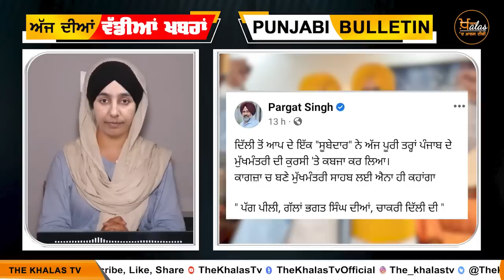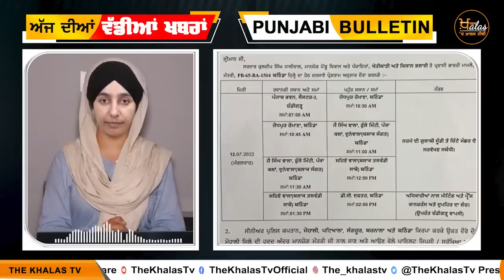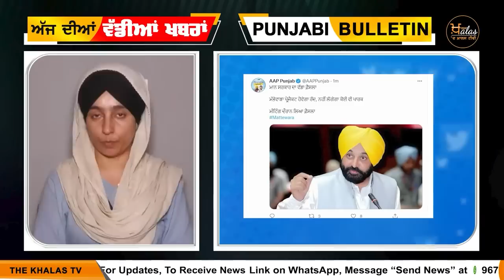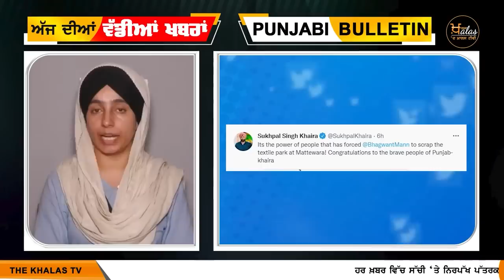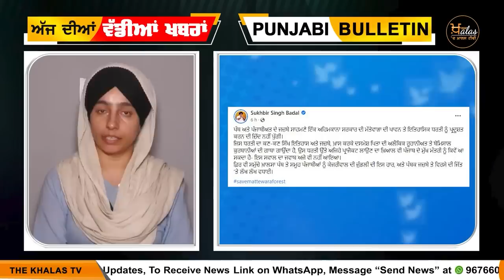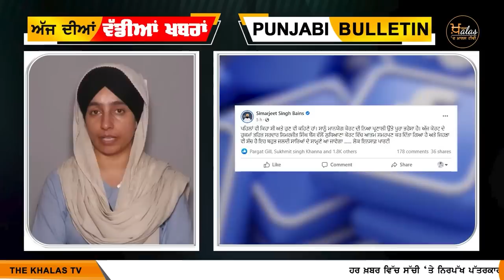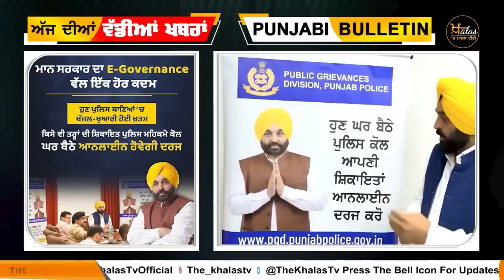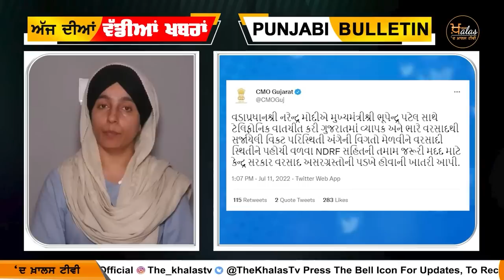Big News of Punjab | Harsharan Kaur | Punjabi News | 12 July 2022 | KHALAS TV